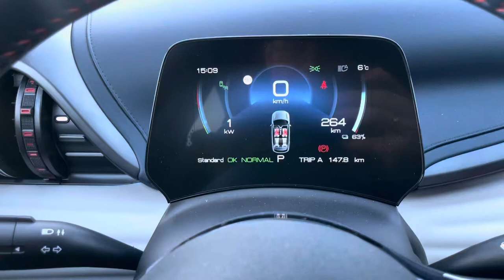How to change indicator sound/ turn signal sound on BYD Atto 3